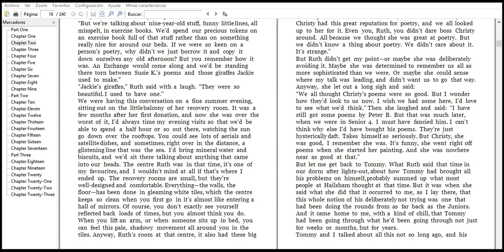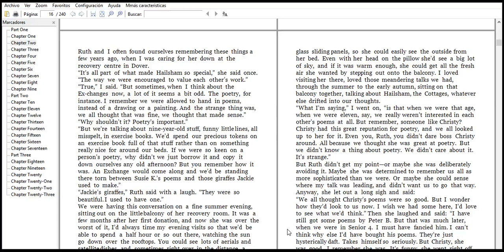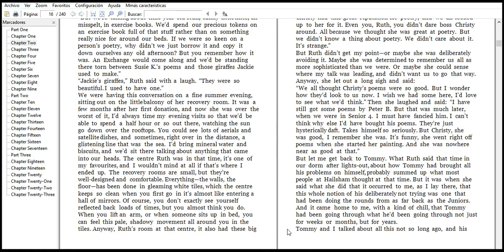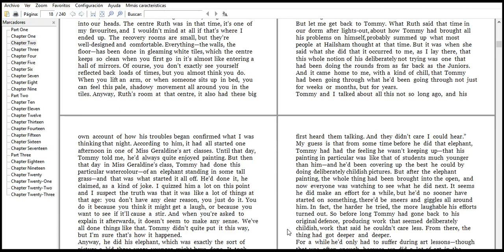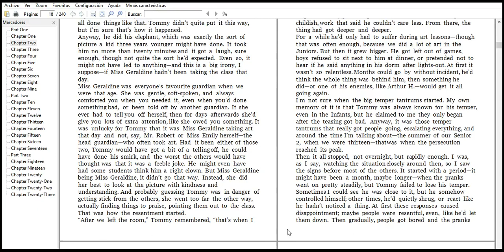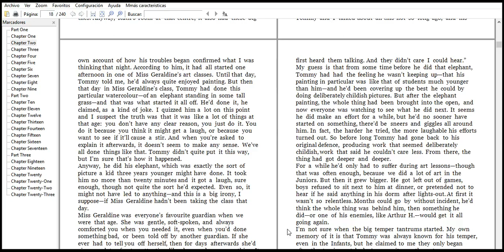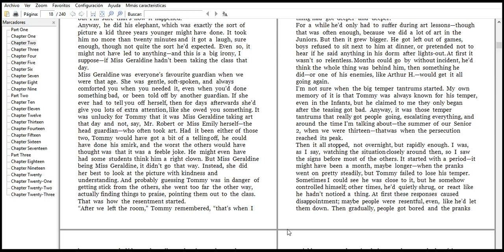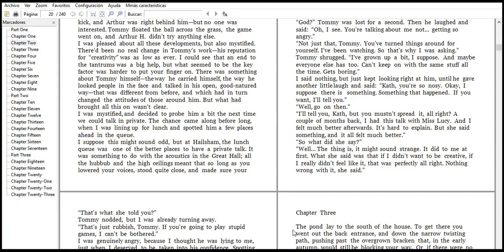Never let me go chapter one part 1